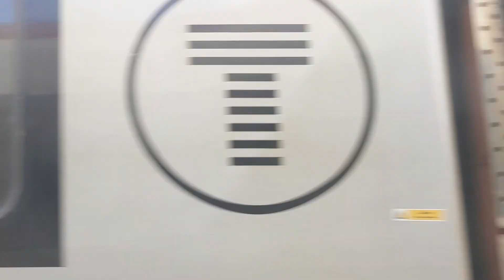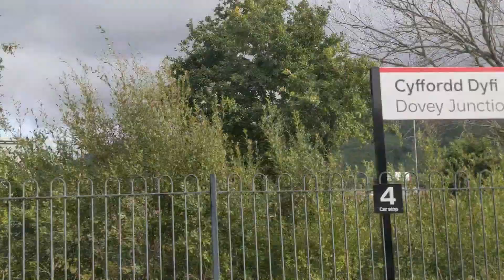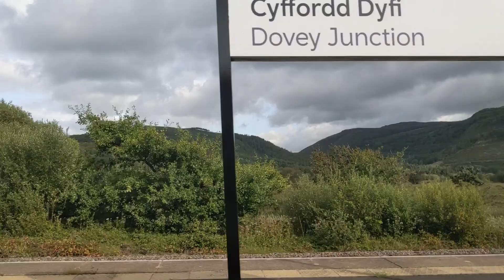Tywyn to Machynlleth | Transport for Wales Class 158 | Highlights